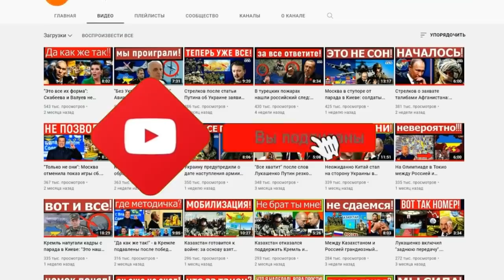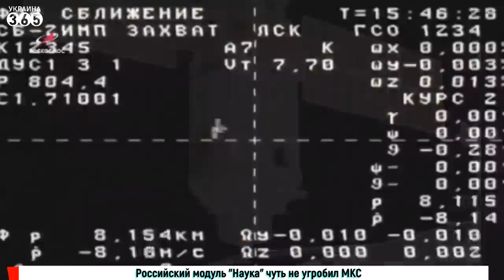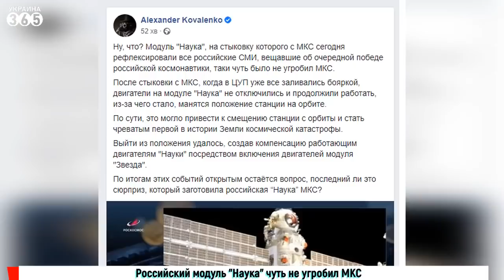ЧП на МКС: на модуле "Звезда" замечен дым. Модуль "Наука" отключен от сети. Тревожные новости для РФ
Экипаж МКС сообщил о дыме и запахе гари в российском модуле «Звезда»

❗️ Вам будет интересно: список плейлистов